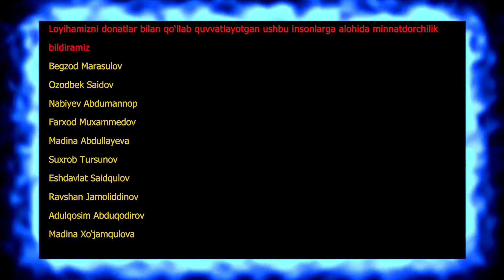Tezlik qiroli | Mixael Shumaxer | U kim edi?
"У ким эди?" деб номланган лойиҳамизнинг бугунги сони дунё автоспортида ёрқин из қолдирган Формула-1 афсонаси Махаэль Шумахер ҳақида.

Комментларда яна қайси тарихий шахслар ёки қайси тарихий ва сиёсий воқеалар ҳақида видеоролик қилишимизни исташингизни қолдиринг.